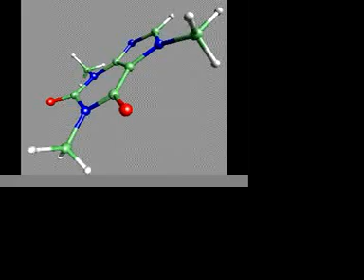What A Man!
More archived photos.